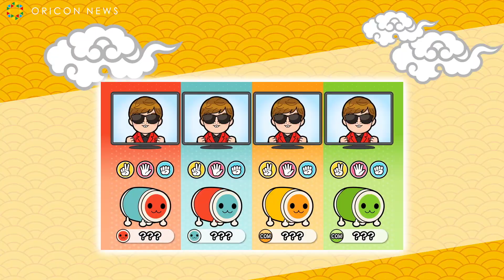HIKAKIN、ヒューマンビートボックスで演奏 可愛いコラボキャラクターも登場 バンダイナムコ新CM『太鼓の達人 Nintendo Switchば～じょん ヒカキンコラボ篇』＆プロモーション映像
若者の人気を誇るYouTuberのHIKAKINが6日より放映されるバンダイナムコ新CM『太鼓の達人 Nintendo Switchば～じょん ヒカキンコラボ篇』に出演。本CMではHIKAKINの特技でもあるヒューマンビートボックスと一緒に「YouTubeテーマソング」のフリフリ演奏に挑戦してもらった「太鼓の達人 Nintendo Switchば～じょん ヒカキン ヒューマンビートボックス篇」をベースに、ヒカキンコラボダウンロードコンテンツに含まれるHIKAKIN本人のデフォルメキャラクター『演奏キャラクターHIKAKIN』がCM内に登場し、コラボの詳細を解説してくれる内容となっている。

HIKAKIN、ビートボックスで「YouTubeテーマソング」フリフリ演奏　「太鼓の達人 Nintendo Switchば~じょん! 」新CM